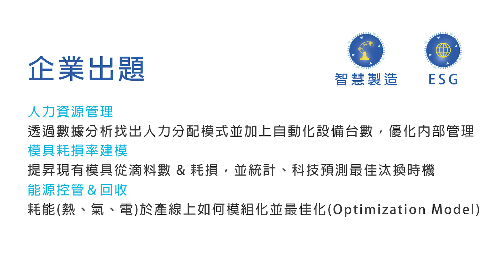青年創業介紹-華夏玻璃 簡介及問題論述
這次我們加入新竹縣政府，Starfab 的 “青年創業”-的Co-OP， 期待與青年創業家擦除火花！

華夏玻璃成為企業導師，參與新竹縣政府StarFab青創培育計畫~
期待與智慧製造、ESG領域青創擦出新火花！

三大選題~
🍀人力資源管理：
透過數據分析找出人力分配模式並加上自動化設備台數，優化內部管理
🍀模具耗損率建模：
提昇現有模具從滴料數 & 耗損，並統計、科技預測最佳汰換時機​
🍀能源控管＆回收：
耗能(熱、氣、電)於產線上如何模組化並最佳化(Optimization Model)
歡迎新創團隊報名
StarFab Accelerator
新竹縣政府教育局青年事務科